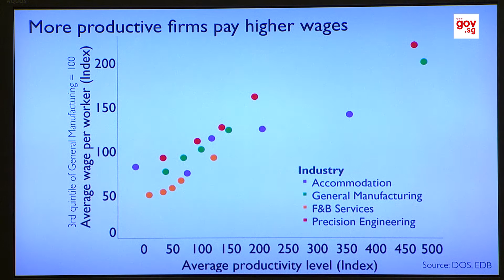Budget 2016: Round Up Speech - Readying our People for the Future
Minister Heng Swee Keat outlines Singapore’s approach to ensure employment for workers.